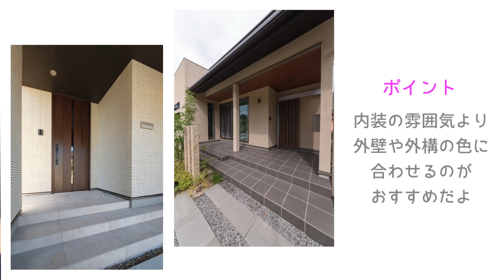【人気商品best10】床タイル売り上げベスト10をご紹介します。お家や店舗の印象を決める床タイル、違いが分かるように丁寧に説明しています。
一見、色の違いだけのように見える床タイル。実は色々な特徴があるんですよ！！
どんな床タイルを選んだら良いかなどのポイントも紹介しながら、BEST10を発表していきます。
番外編で、販売期間が短くベスト10にはランクインしなかったけれど、人気上昇中のタイルも紹介していますので。お楽しみに！

下記リンクからご購入いただけます。

インテリアテリアショップセラコア Yahoo!店